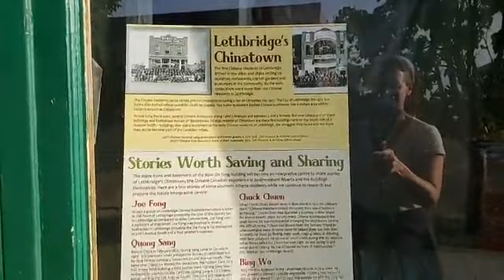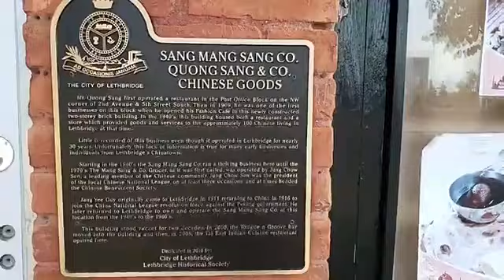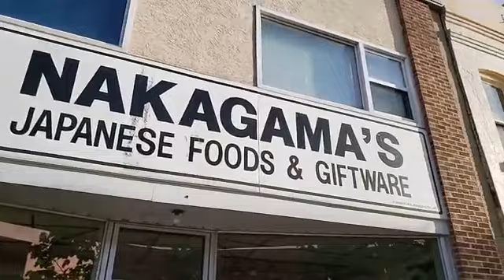Stories Beneath the Stories of Lethbridge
Downtown Lethbridge Tour with LHS President Belinda Crowson.